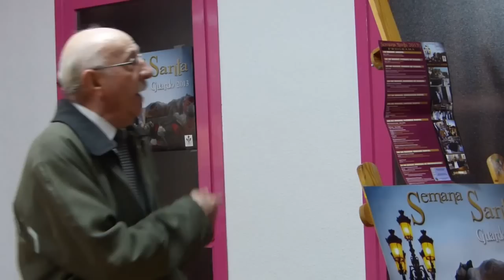MAMERTO Y LA SEMANA SANTA